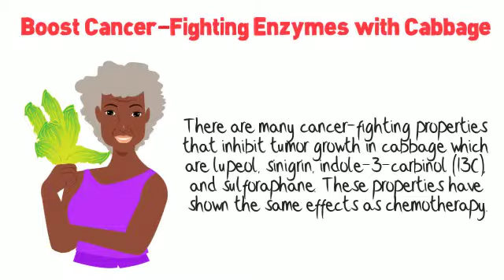Boost Cancer Fighting Enzymes with Cabbage